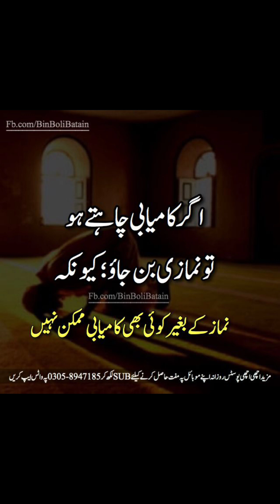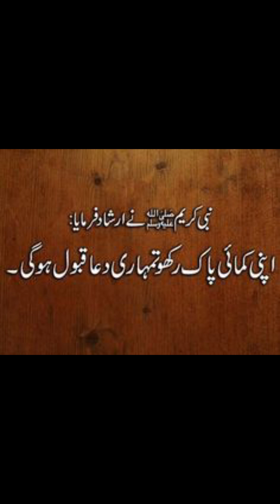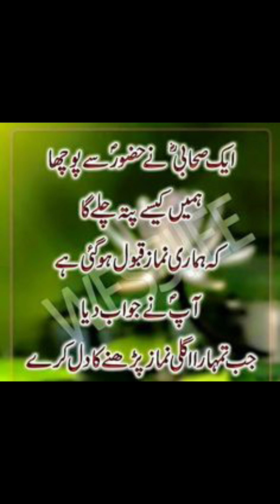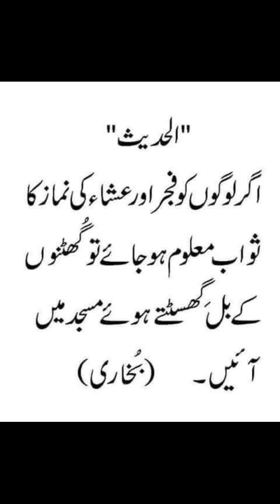ہردعا قبول ہوگی hardua qabbolhogi 💕💕💕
ہردعا قبول ہوگی
aqwal e zareen in urdu
islamic quotes in ہردعا قبول ہوگی
islamic quotes
islamic aqwal zareenہردعا قبول ہوگی

islamic quotes
ہردعا قبول ہوگی

dua qabool
dua kaise qabool hogi
doaa qubool kaise hogi
har dua qabool honay ka amal
qabool
dua kese qabool ho
dua mangne ka tarika - her dua qabool hogi
dua qabool nahi horahi
har dua qabool hone ka wazifa
dua qabool kyun nahi hoti
allah ki qasam es terha dua kro zarur qabool hogi
toba qabool ho naat

Pleraho semoha
And Shere this to othislamsilairami